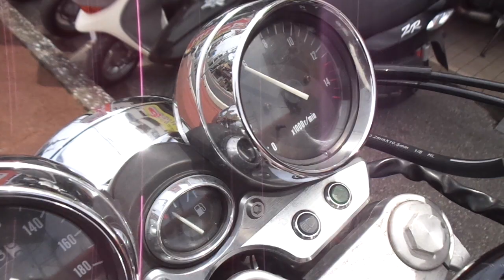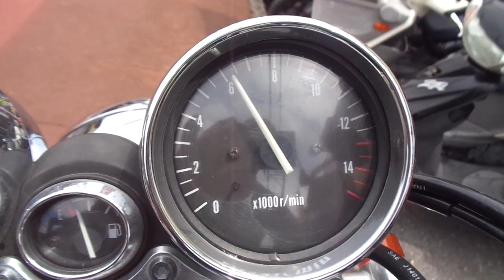イナズマ400 中古車 バイクショップ名:アットバイク